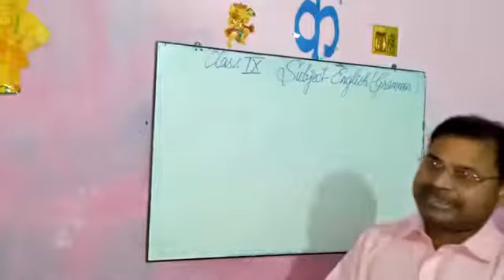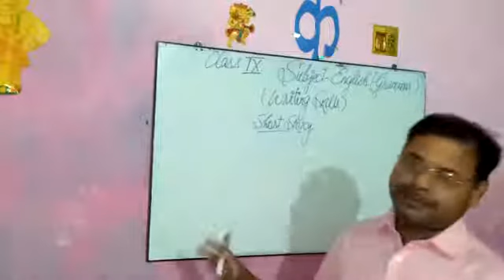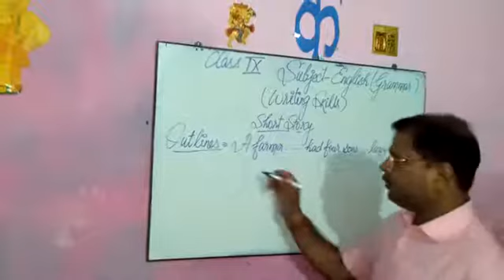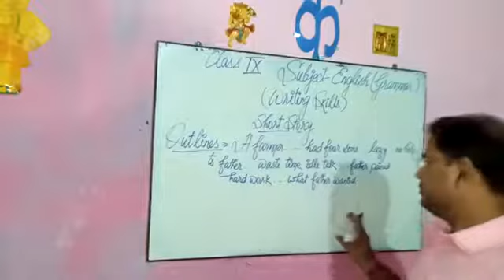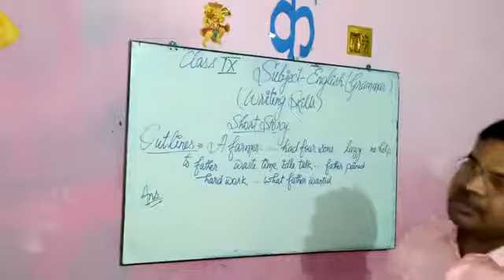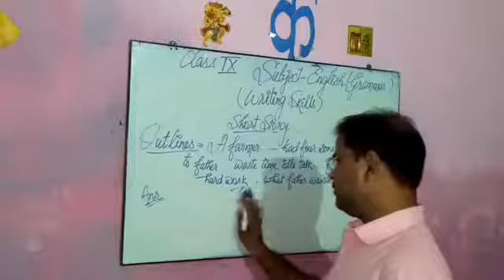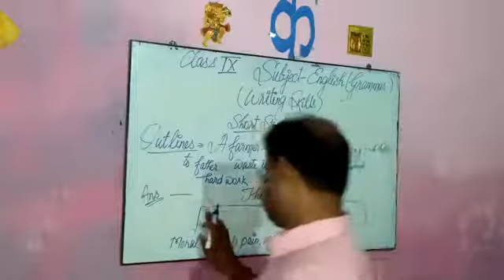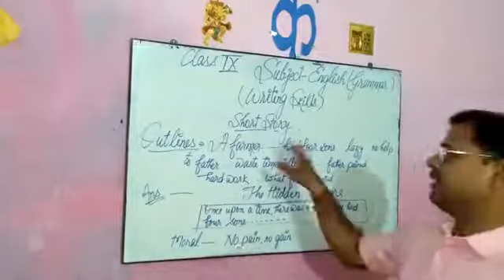Class:-9th English[Grammar{Short Story}]14/8/2020